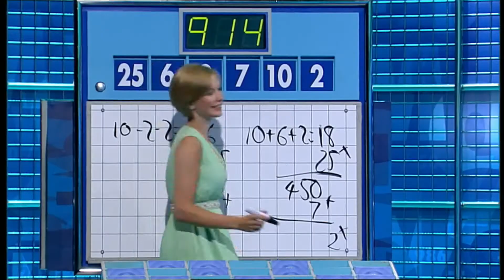Rachel Riley 230611